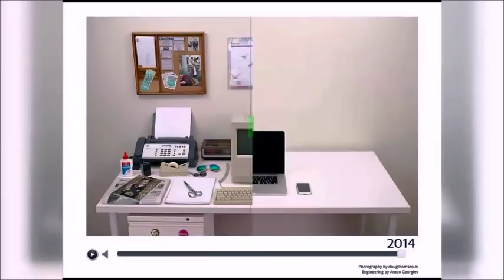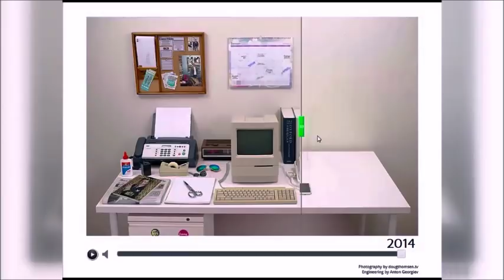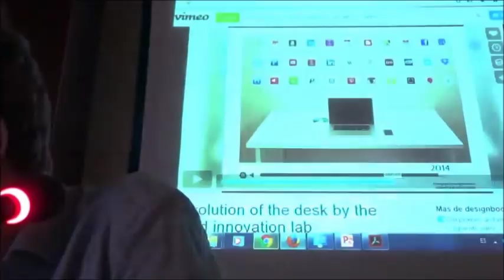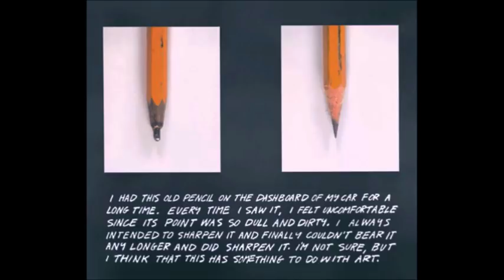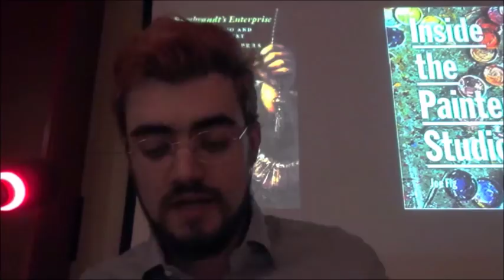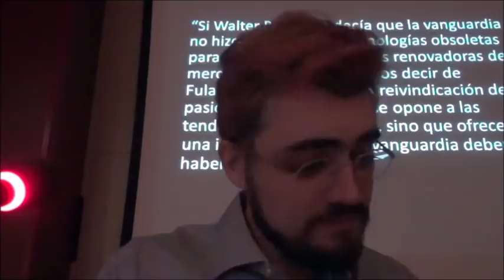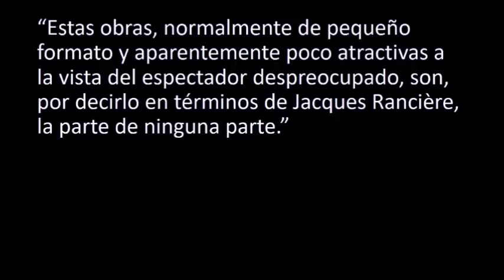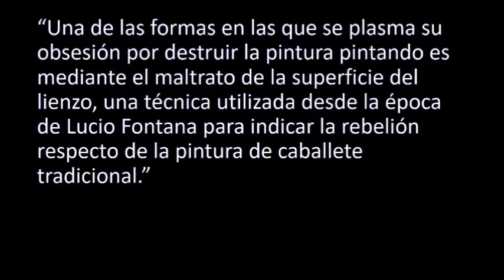El estudio y el escritorio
Conferencia de Ernesto Castro pronunciada en el marco de la exposición Estudio_Escritorio en la "Sala del diálogo" de Injuve (Madrid) el 09/10/2017.